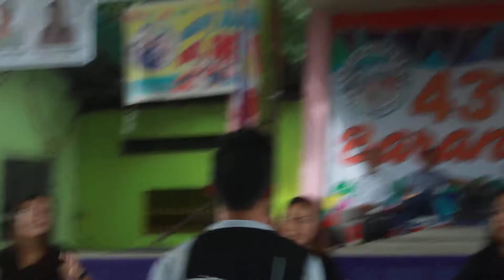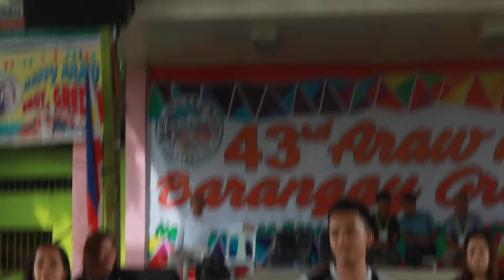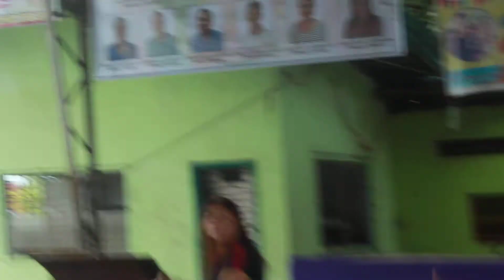Gredu Teachers during 43rd Araw ng Gredu